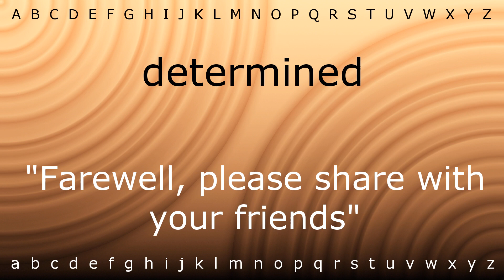How to pronounce 'determined' with Zira.mp4